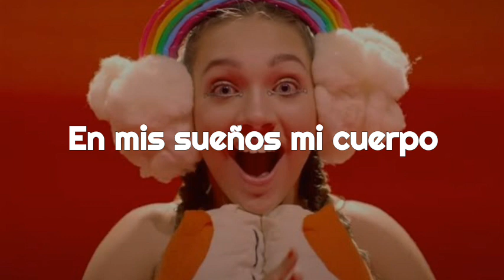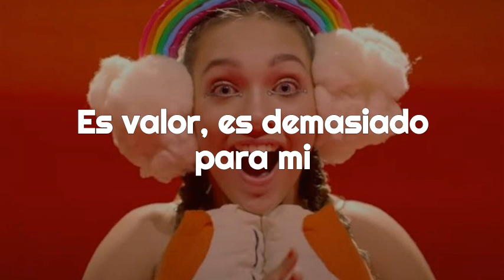Sia (Oh Body) ft. Maddie Ziegler // sub - español